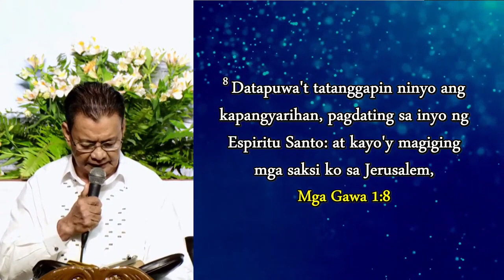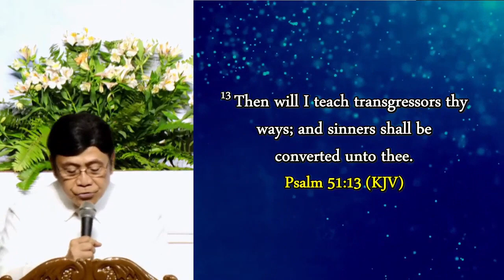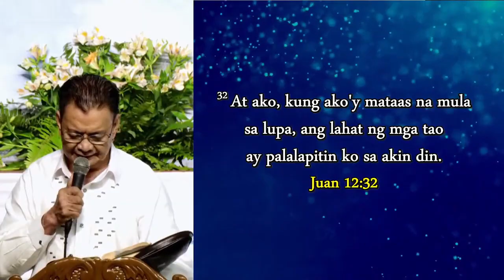JMCIM Preaching: "How Christ is Conquering the World" By Beloved Ordained Preacher Raf Blanco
Topic: How Christ is Conquering the World
Verses: Romans 8:37; Acts 1:8; Haggai 2:6-9; Matthew 24:13; Psalms 51:10-13; John 12:32; Proverbs 16:7
Preacher: Raf Blanco